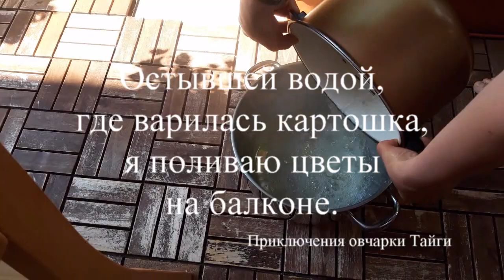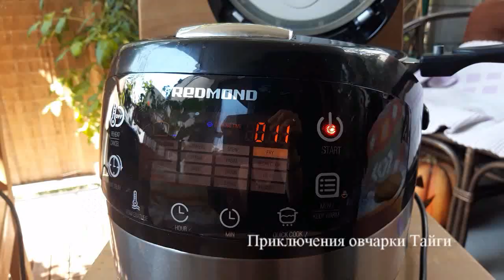Жареная картошка в мультиварке Redmond.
Жареная картошка в мультиварке Redmond. Как пожарить картошку в мультиварке Редмонд? Картошка по-деревенски в мультиварке. Рецепт картошки по-деревенски со 2мин34с.
В этом видео не только рецепт: жареная картошка в мультиварке, а так же котлеты на пару, заморозка котлет, вегетарианский шницель, ну и наш урожай на балконе!
Приключения овчарки Тайги
Если вы любите животных, на нашем канале вы сможете познакомиться с жизнью британской кошечки и немецкой овчарки в Австрии.